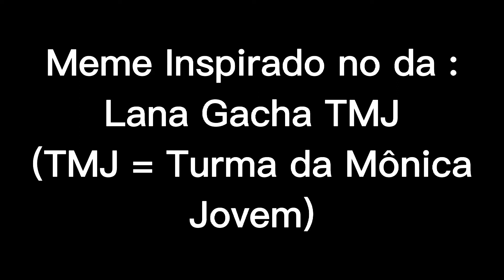Say My Name (FT: Filhos se Umbra TMJ)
Personagens no Vídeo (ordem):
- Eu
- Porta Voz
- Absinto (irmão do Porta Voz)
- Violinista
- Bailarina (irmã do Violinista)
- Sangria
- Pernade Pau
- Viúva (Irmã da Sangria)